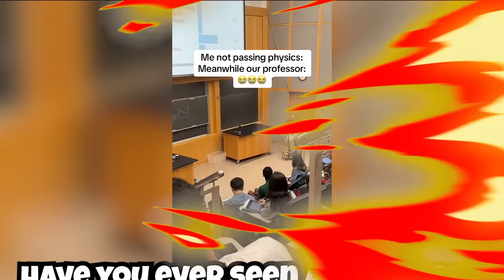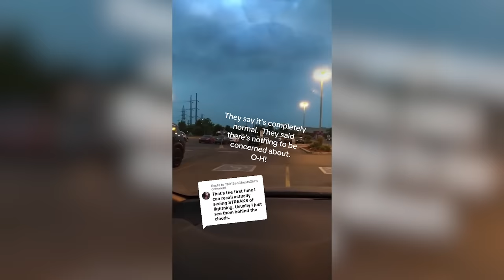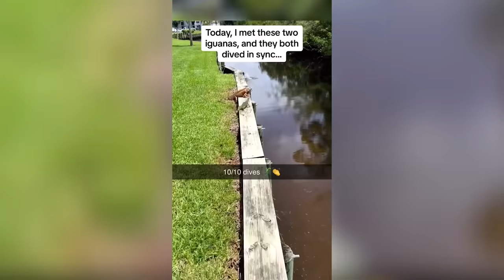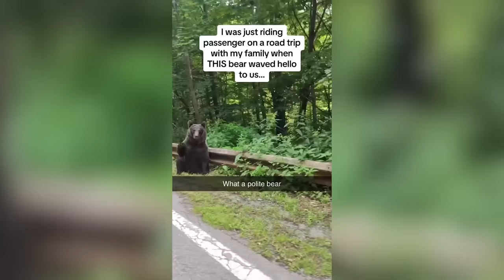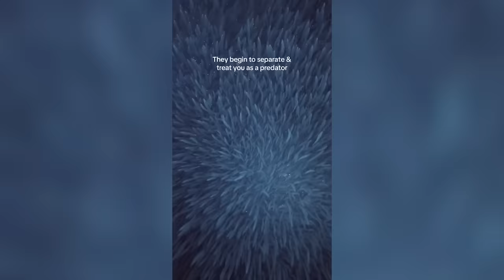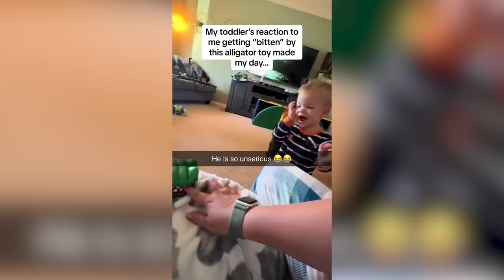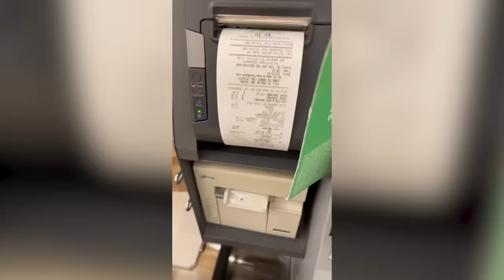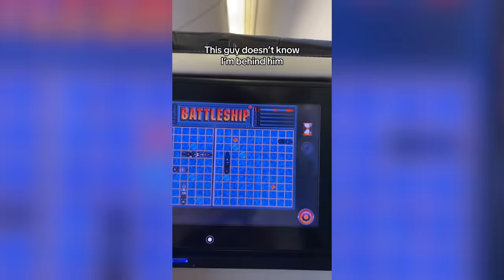I set this MONSTER on FIRE...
This video is inspired by Trend Spot, Trend Central, Shiveez, Daily Dose of Internet, and many other youtubers!